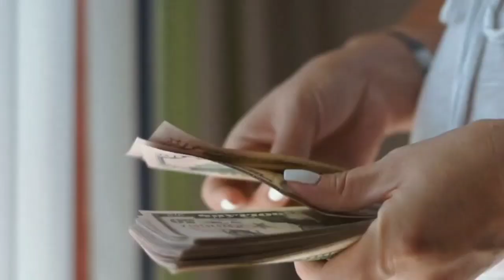Dhamaka Movie Day 4 Box Office Collection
Khajuria Review System is the FILM REVIIEW Box Office Collection Report
channel dedicated to Review Films, Web Series, Songs,